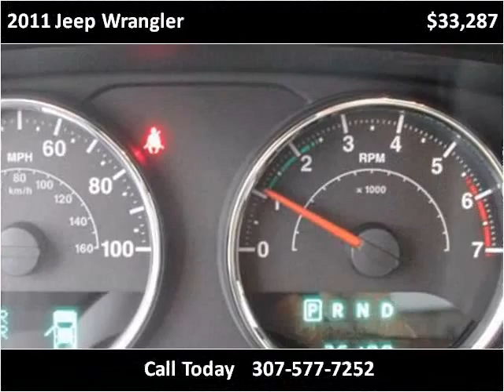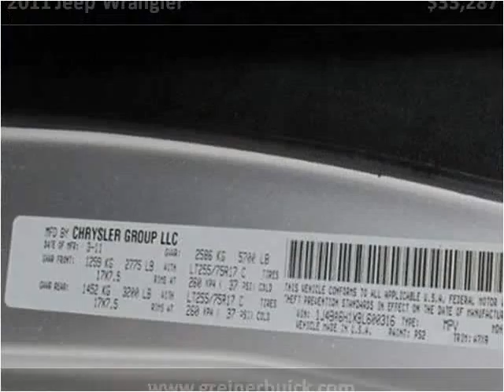2011 Jeep Wrangler Used Cars Casper WY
This 2011 Jeep Wrangler is available from Greiner Buick GMC Cadillac.